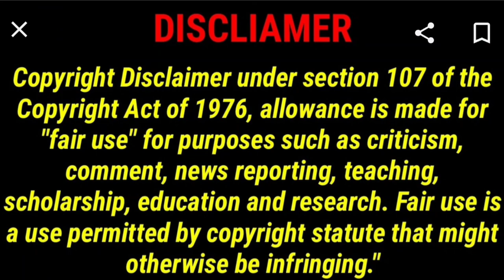TISHA IN WANDA'S LAND. MARTEL A COPYCAT. CARLOS PAYING WOMEN 4 STORLINES OH MY.